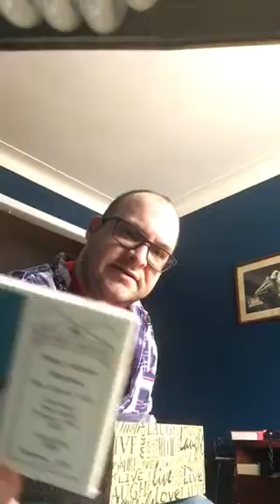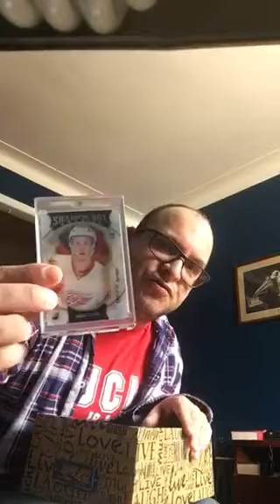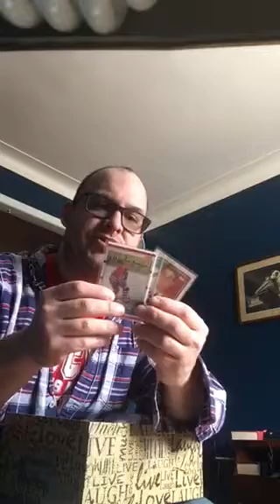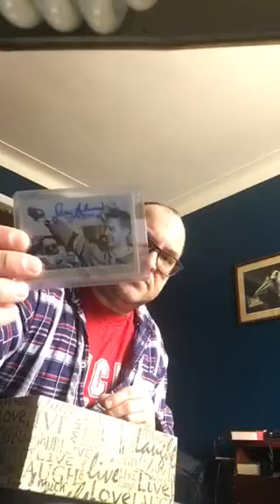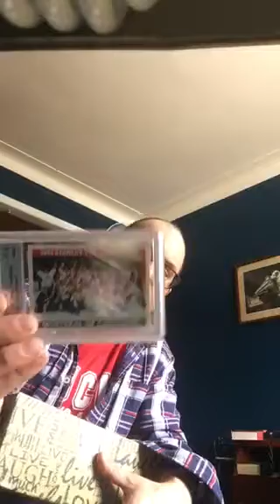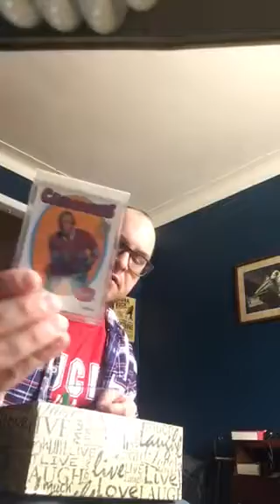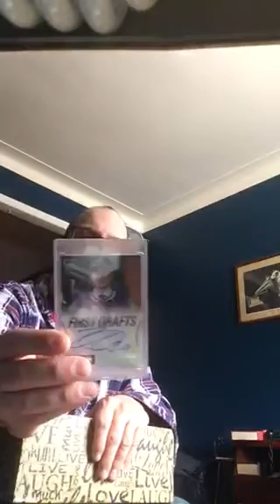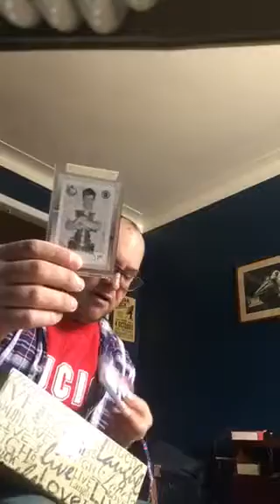Le Courrier du Jour...(1/2) (13-fev-2019)